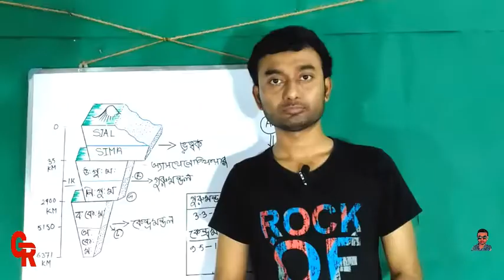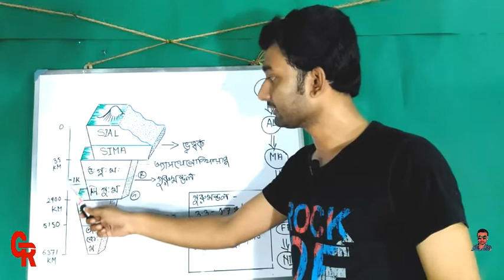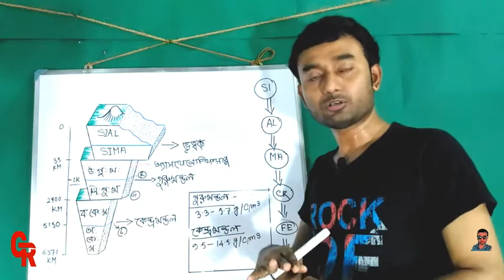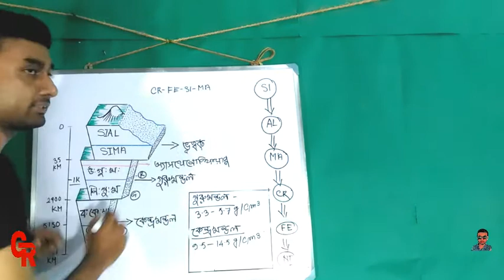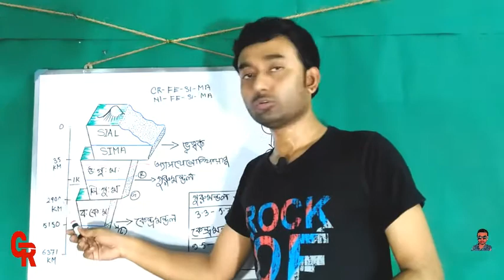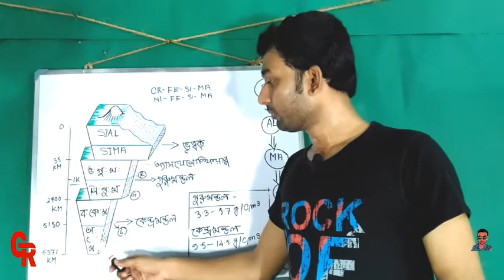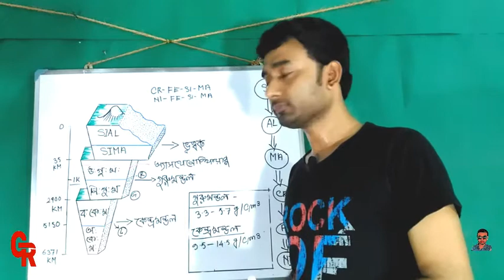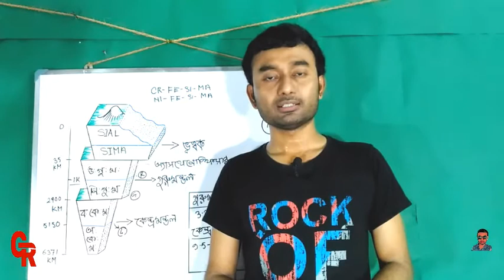গুরুমণ্ডল ও কেন্দ্রমন্ডল কি? Interior of earth,mantle,core of earth,gurumondol.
Geography for class 11 in bengali,
Interior of earth,
Mantle,
Core of earth,
Gurumondol ki,
Kendramandaol ki,
Asthonosphere ki,
What is Asthonosphere,
Vu avvontorer sranibivagh,
Definition of mantle, characteristic of mantle,
Definition of core,
Characteristics of core,
All about interior of earth,
Geography Class Room,
Geography lectures for class 11 in bengali,